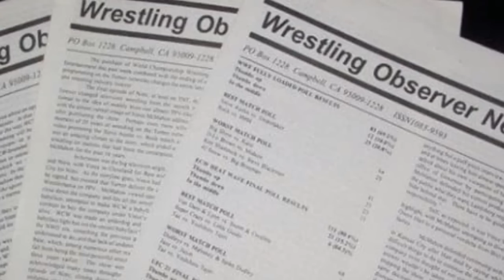American Wrestling Federation: Joke to Broke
Defunct Championship Wrestling Episode 2:
American Wrestling Federation

In 1994, the door was open for someone to set the wrestling world on fire. The AWF did not do that. Paul Alperstein's AWF failed due to a combination of bad concept, an aging roster, and outside financial strain. This is their story.

Thank you to Peter Howe for the suggestion!